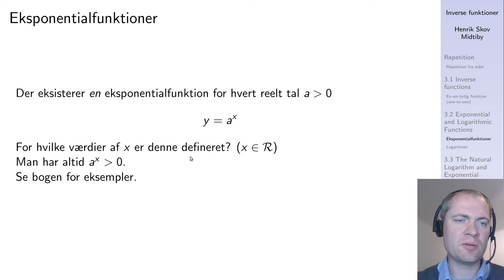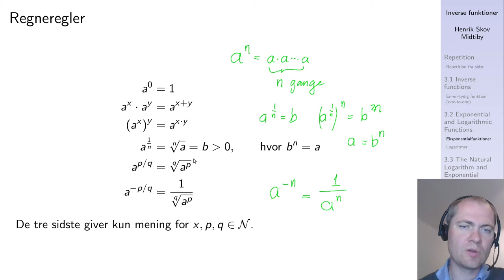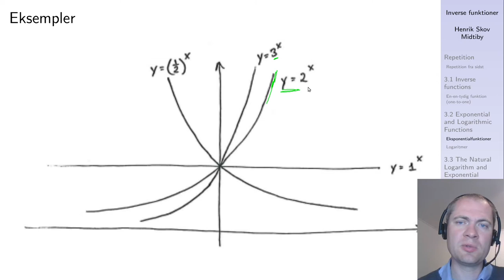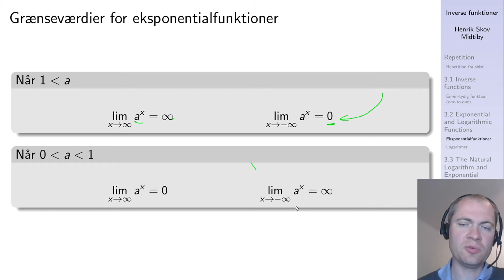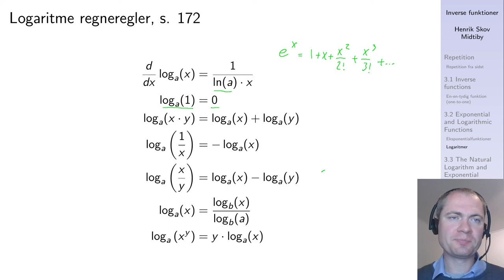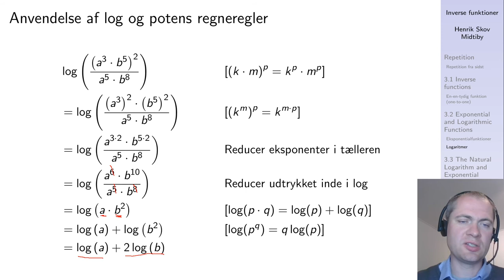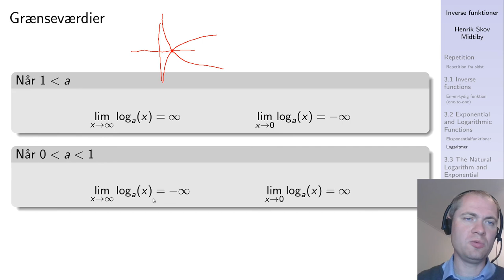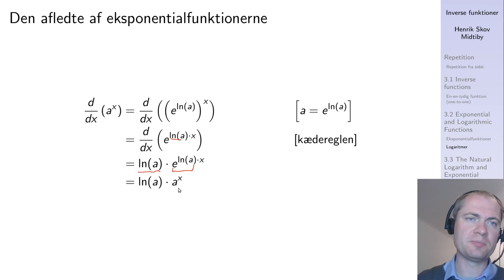Eksponentialfunktioner og logaritmer